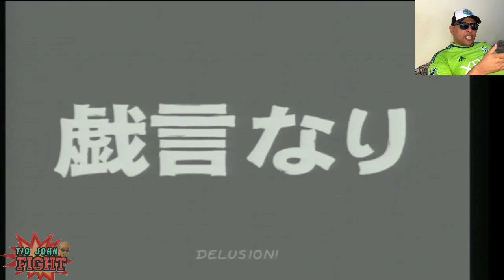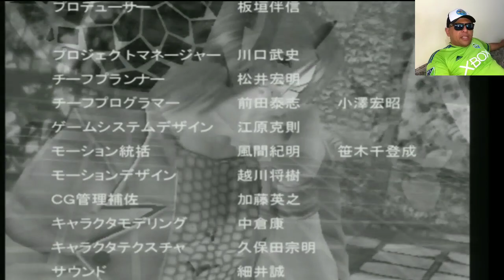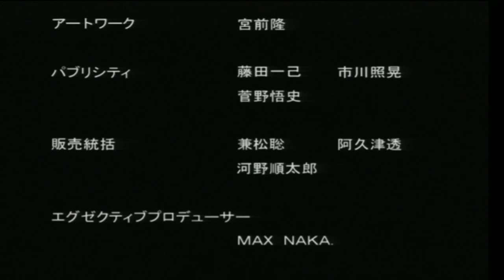Dead or Alive 2 (Dreamcast) Semana DoA à quem Doer (Bônus) TJ FIGHT EP.18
Fala rapaziada, vamos pra mais um vídeo da semana Dead or Alive, aqui na série Tio John Fight. E dessa vez, vamos revisitar, a clássica versão de Dead or Alive 2, para o amado Dreamcast.
Tá preparado?
Então vem com o Tio ^^